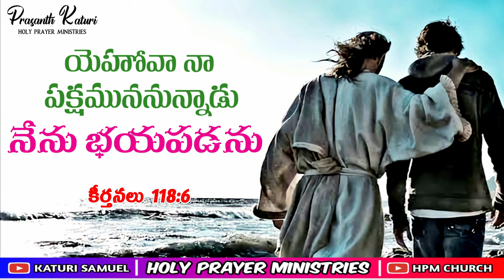Today's Promise 04.07.2023 | KATURI SAMUEL